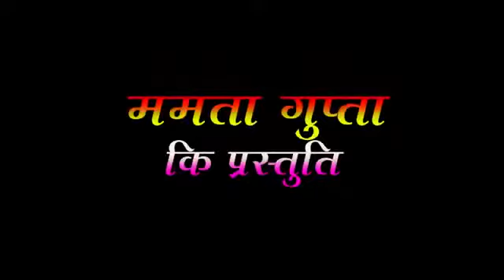video boajpuri new video song